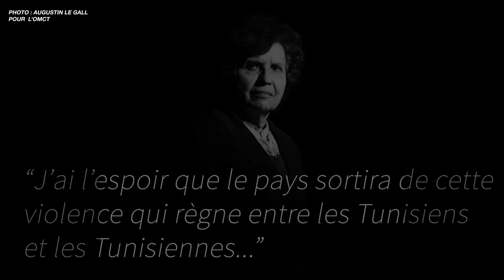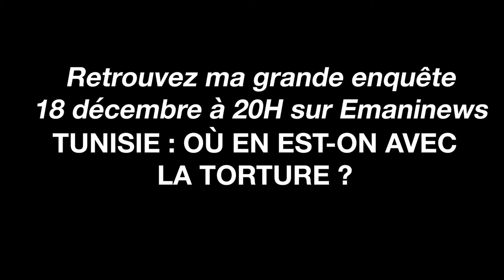TEASER GRANDE ENQUÊTE " TUNISIE : OÙ EN EST-ON AVEC LA TORTURE ?"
Retrouvez mon enquête au sujet de la torture en Tunisie, le 18 décembre 2019 à 18h sur Emaninews.